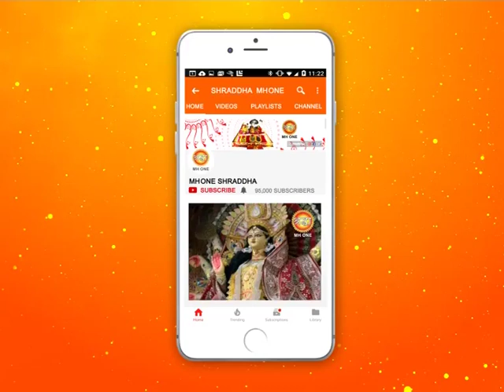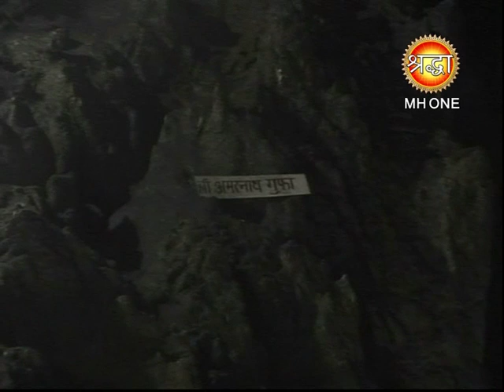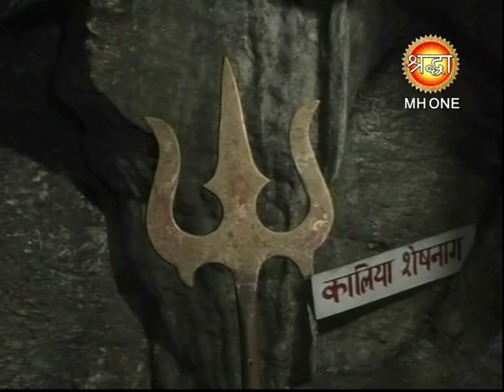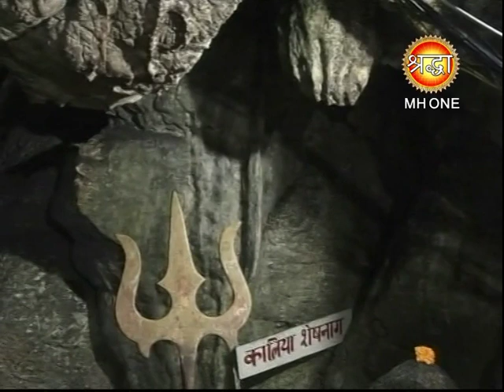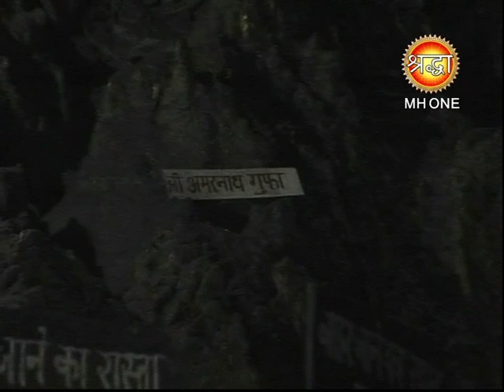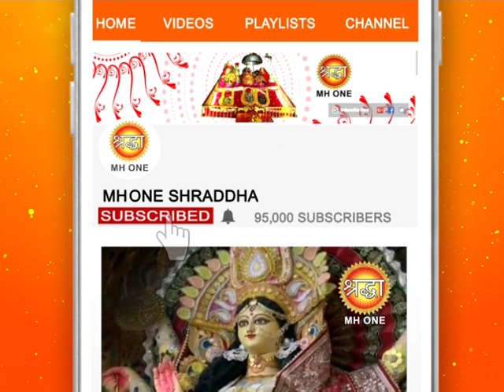शिव खोड़ी सम्पूर्ण प्रातः आरती || Shiv Khori Morning Aarti || 19 February 2019 || Shraddha MH One